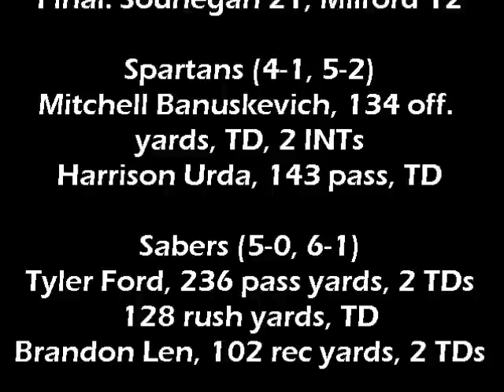Milford at Souhegan football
Souhegan held on for a 21-12 win over Milford on Oct. 12, 2012.